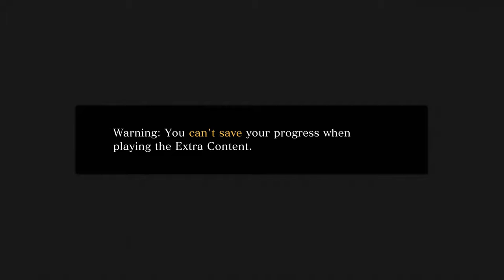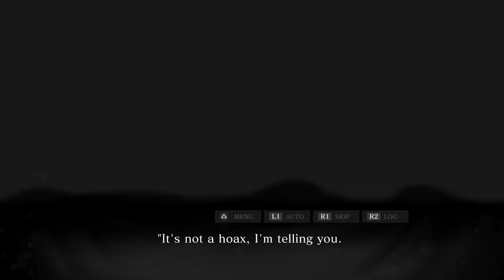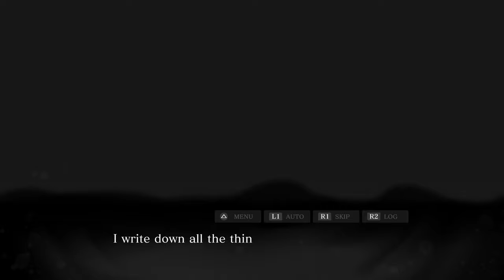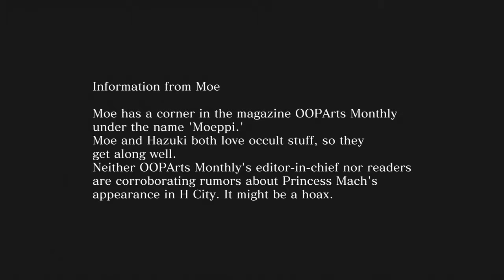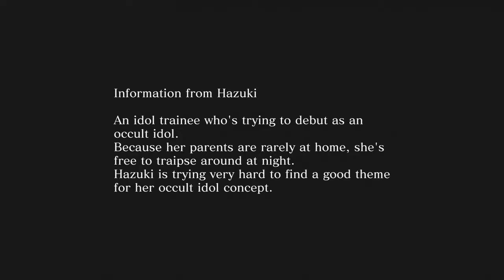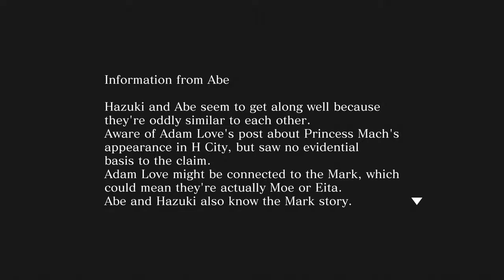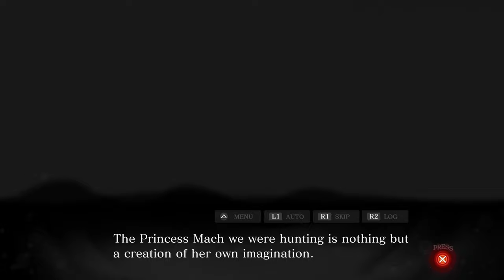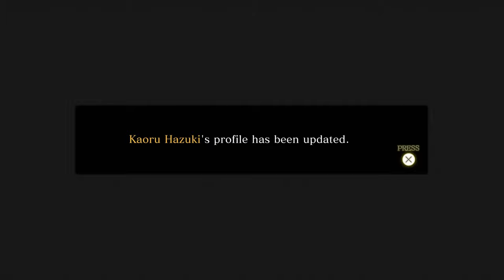Horse on the Highway - SPIRIT HUNTER: DEATH MARK II w/ UDJ & TheNSCL - Episode 19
The story may be over, but there's still some extra stuff for us to cover! To bridge the gap between Spirit Hunter and NG, here's the extra chapter about Princess Mach!
Follow me on Bluesky!